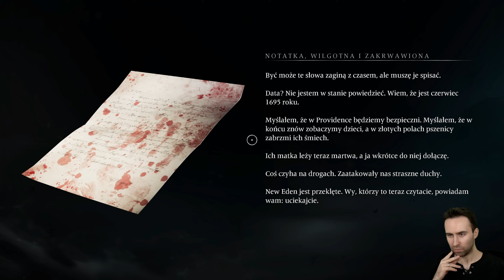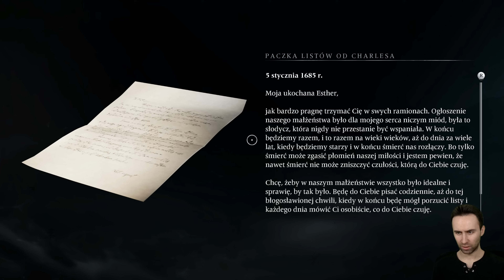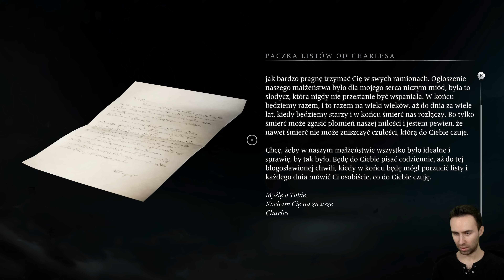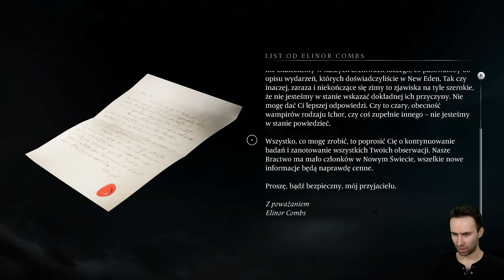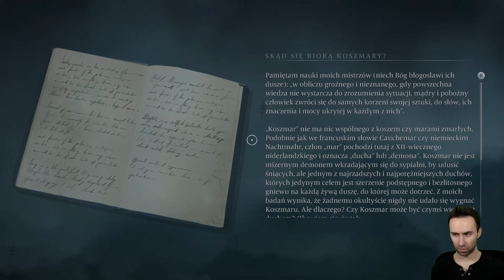BANISHERS: Ghosts of New Eden PL 👻 Odc. 1 👻 PREMIERA!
Gramy w Banishers: Ghosts of New Eden na PC 4K 60 FPS.
Gra Banishers: Ghosts of New Eden posiada polskie napisy.
Grę otrzymałem bezpłatnie od firmy PLAION Polska, dziękuję.

Seria odcinków Zagrajmy w Banishers: Ghosts of New Eden PL jest to gameplay po polsku (Gameplay PL) z gry Banishers: Ghosts of New Eden. W serii przedstawiona zostanie cała gra i zakończenie Banishers: Ghosts of New Eden. Podczas napisów końcowych pojawi się recenzja Banishers: Ghosts of New Eden.

Obecnie oglądasz: BANISHERS: Ghosts of New Eden PL 👻 Odc. 1 👻 PREMIERA!

Banishers: Ghosts of New Eden PL
Banishers: Ghosts of New Eden to RPG akcji pozwalające wcielić się w łowcę duchów oraz towarzyszącą mu zjawę. Rozgrywka stawia na zręcznościową walkę oraz wykorzystywanie unikalnych zdolności pary bohaterów, zarówno podczas potyczek, jak i eksploracji.